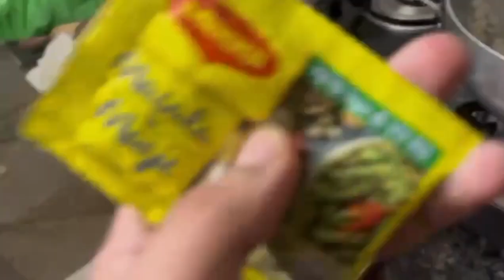how to make vermicelli (spicy)